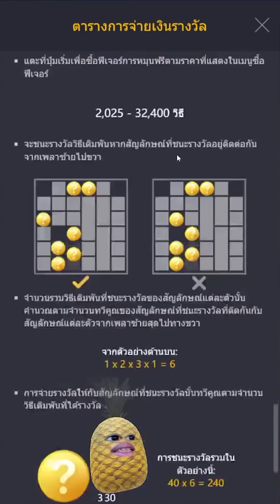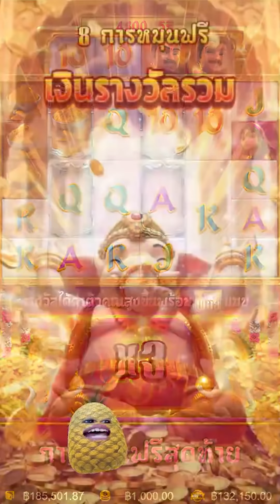Ganesha Fortune : สล็อตPG กานิช่าฟอจูน สล็อตแตกง่าย !!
Ganesha Fortune : สล็อตPGกานิช่า ล่าสุด สล็อตแตกง่าย SLOTPG !!
สล็อตpg ล่าสุด สล็อตแตกง่าย

นั้นเองนะครับผม วันนี้มาปั่น เกมแที่ขอมา Ganesha Fortune
ไปรับชมรับฟังกันในคลิปได้เลยครับผม

     👉กลุ่มค่ายที่แอดแดน👈
00:00 intro
00:19 กิจกรรม
01:01 เริ่มเกมสล็อต
06:22 สล็อตpg
10:39 จบเกมสล็อต